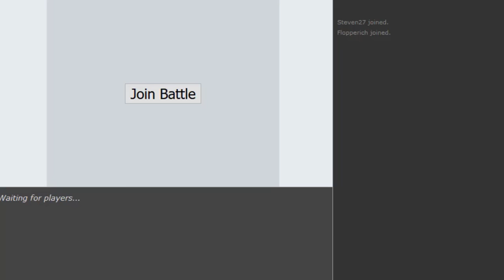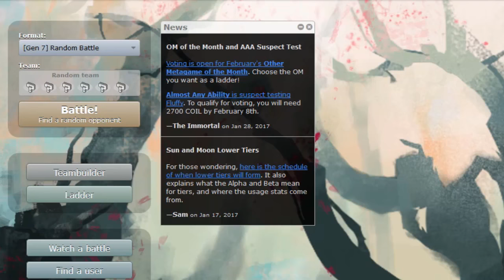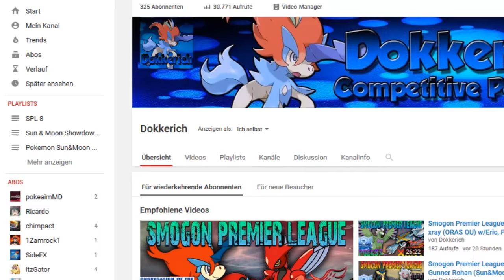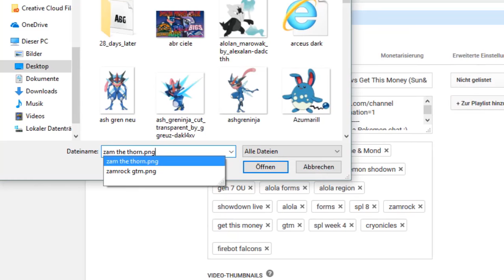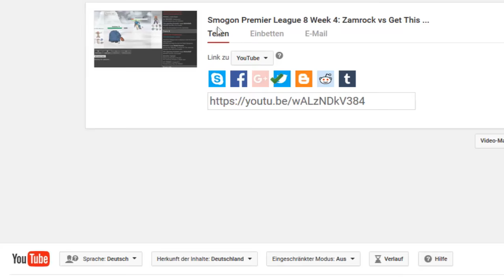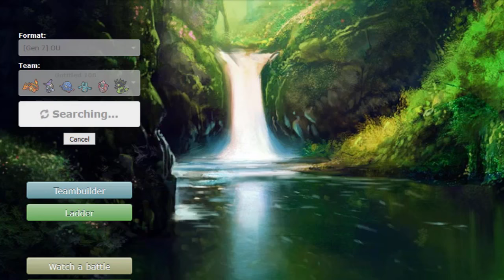Pokemon Sun&Moon OU Showdown Live #40 w/Dokkerich -the Power of Focus Miss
Back with a ps live this computer doesnt pic up my mic well will get a new 1 soon